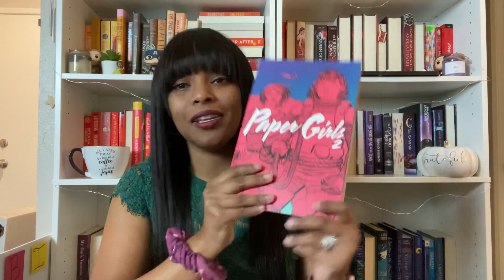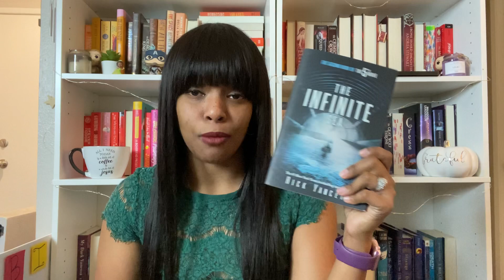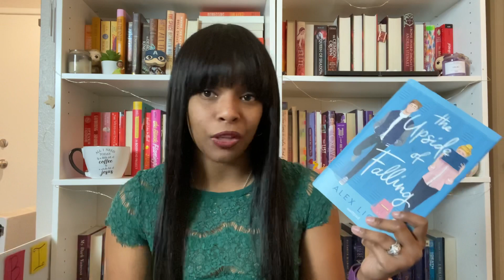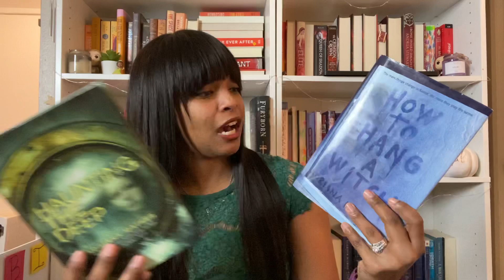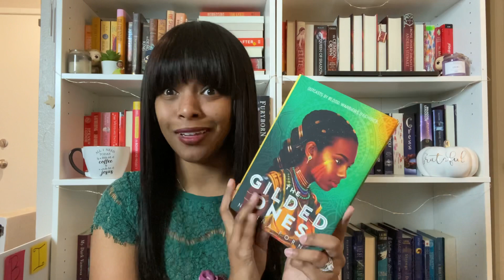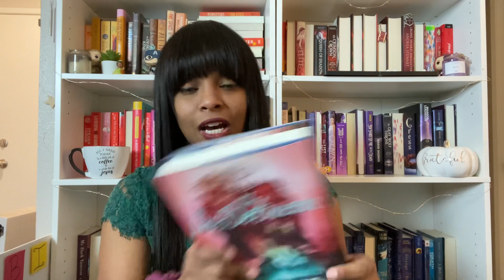Book Haul // What Happened To My Book Buying Ban?? Well You See...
I was not supposed to be posting a book haul anytime soon seeing as I am supposed to be on a ban. But as you can tell that didn’t really work out as well as I would have hoped lol! Let me know down below what you have picked up recently or if you have read any of these books that I have recently acquired! I love you all very much and I look forward to seeing you all in my next video!